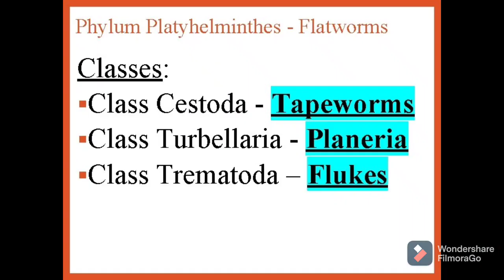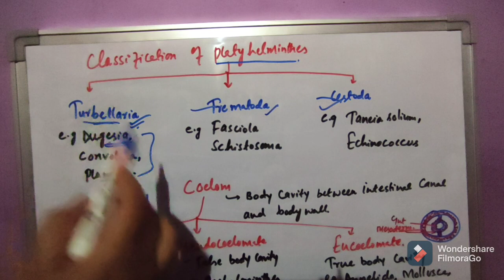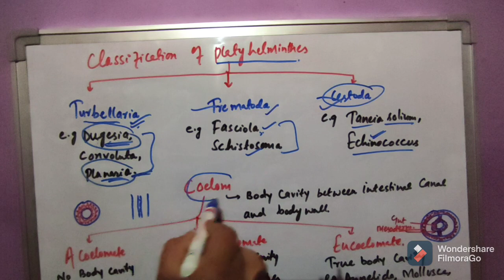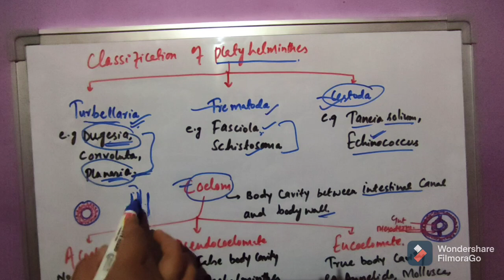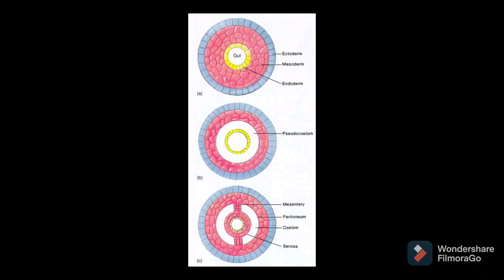classification of Platyhelminthes, class 11th( lecture 07) A complete review for NEET & Boards